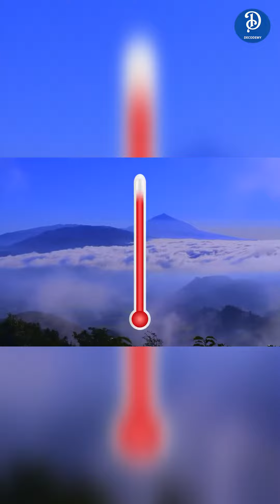Adverse effects of Climate Change | Decodemy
Embark on a journey through time and nature with our latest video as we explore the colossal impact of Mount Tambora's historic eruption on climate change. 🌋🔍

🗻 **The Tale of Mount Tambora:** Delve into the history of one of the most powerful volcanic eruptions in recorded history and its profound influence on the global climate.

🌐 **Climate Aftermath:** Uncover the far-reaching consequences of Mount Tambora's eruption on weather patterns, agriculture, and ecosystems around the world.

📈 **Scientific Insights:** Learn from experts as we unravel the scientific understanding of how volcanic events like Tambora contribute to significant climate fluctuations.

🌍 **Modern-Day Relevance:** Explore the relevance of Tambora's impact in the context of contemporary climate change discussions and the lessons we can draw from this historical event.

🎥 Don't miss this insightful exploration of Mount Tambora's role in shaping our planet's climate narrative. Join us on this educational journey! 🌐🔬